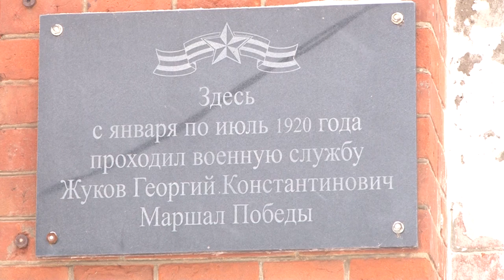Старожиловский конезавод все же закроют.